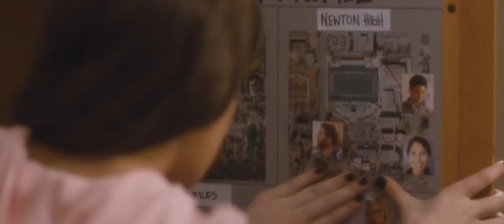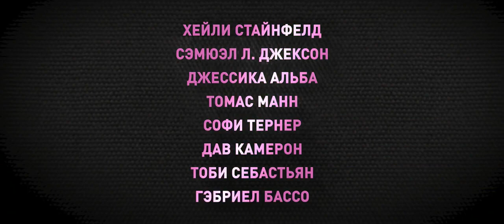.Особо опасна 2015 Трейлер